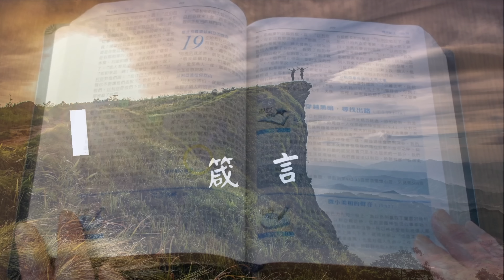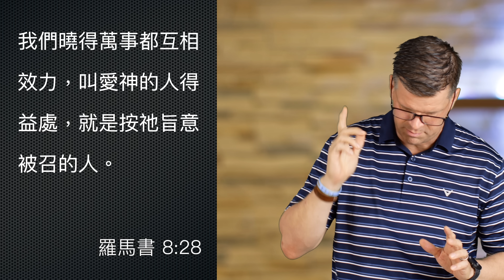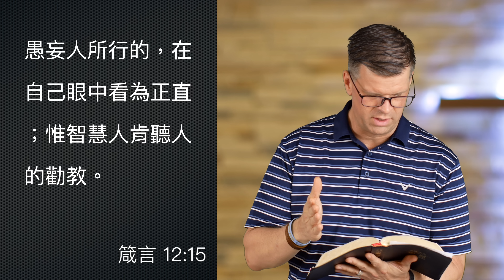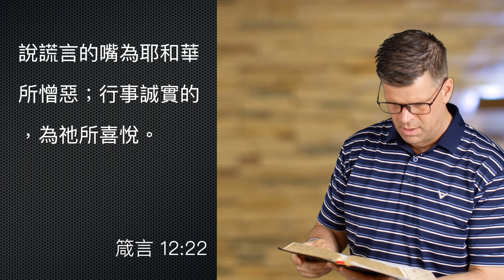《箴言》12:1-28｜第19集｜聖約子民的形像｜每日靈修‧重新得力｜台北懷恩堂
大家好，願上帝來祝福大家！我是毛大隆牧師，今天是我的榮譽，跟大家一起來分享《箴言》第 12 章。這個《箴言》第 12 章跟 10 章、 11 章也差不多的一些信息，是要相比義人跟惡人的差別，但是 12 章也有一些從不同的角度來去分辨同樣的一個話題，所以對我來說，看第 12 章最關鍵的經文是第 3 節，第 3 節是這樣說：

    《箴言》12:3
    人靠惡行不能堅立；義人的根必不動搖。

為什麼這樣說？義人的根基不動搖呢？為什麼這樣來強調？因為是在義人的生活當中，不是一切的事情都順利，我們還有很多的挑戰、很多患難，還有很多的事情來發生的，是我們覺得不可思議的。但是，我們跟惡人有什麼差異呢？上帝是與我們同在了，所以，我們不斷地來追求神，我們仰望為我們信心創始成終的耶穌基督，是《希伯來書》第 12 章 1 到 2 節所提到的。我們是仰望了祂，我們需要耐心地奔那擺在我們前頭的路程。但是這個路程並不簡單，但是無論怎麼樣的，我們有一個應許，這應許在這經文是來告訴我們「義人的根必不動搖」。

但是惡人是不一樣的，有時候他們看起來非常非常豐富的生活，一切都過得非常順利，都非常的好。但是，不可忘記，不可忘記的事情：上帝是在記念我們所做的，上帝也是看惡人所做的，最後肯定有最後的一個審判，審判所有的人。但是我們做義（人）的，都是因為上帝來拯救了我們，耶穌基督的血來遮蓋了我們，就是祂改變了我們，我們要做上帝要我們所做的事情的，我們到最後的審判官，就是我們的天上的父。祂是要看到我們所做的，我們並不要懼怕，我們都知道我們天上的父是來審判我們，但是在這個經文是要告訴我們需要耐心。

我們需要耐心，做上帝要我們所做的，相當於的是看到《羅馬書》 8 章 28 節這樣說：

    《羅馬書》8:28
    我們曉得萬事都互相效力，叫愛神的人得益處，就是按祂旨意被召的人。

所以在《羅馬書》第 8 章 28 節，我們可以學到的，也是可用來提醒我們，那個是我們剛剛看到的第 12 章第 3 節說「義人的根必不動搖」。我們也知道「萬事都互相效力」，所有的事情來發生了，上帝是與我們同在的，肯定要做祂美好的工作，是《腓立比書》第 1 章所提到的，祂美好的工作肯定在我們心裡要完全。在這個情況下，我們可以看到義人跟惡人的差異，我們在 12 章特別是第 1 節，第 1 節是這樣說：

    《箴言》12:1
    喜愛管教的，就是喜愛知識；恨惡責備的，卻是畜類。

這是很關鍵的事情的，在我們現代的社會當中，我們經常就是要躲避管教，或者我們有孩子的話，不想管教他們。

我們自己家有三個小孩，有一個十四歲的，還有一個十二歲的，還有一個馬上九歲的一個小孩子。在他們長大的過程當中，我們管教的方法是要調整的幫助他們，但是無論怎麼樣的，我們還是要管教我們自己家的小孩。為什麼？並不是因為我生氣了他不聽話，不是這個意思的。我們管教的原因，是我們都看到他們長大之後要成為什麼樣的人，他們要成為什麼樣的來祝福社會、祝福別人的人。如果他們一直都自私要做自己的事情，沒有管教的話，他們就變得越來越壞。但是，需要爸爸媽媽的管教，是因為我們都愛他們，要他們自己成為別人的祝福。我們要他們在長大之後，是要蒙其他人喜悅跟上帝的喜悅，要做上帝要他們做的事情。

上帝也是同樣的來管教我們，因為我們都是祂的兒女，所以祂肯定是管教我們的，祂管教我們的，是暫時，有一段時間都覺得不是很開心，也覺得有點痛苦了，但是這樣管教，是對我們有好處的，第 1 節說得很清楚的：「喜愛管教的，就是喜愛知識的」，我們是希望我們每個人都成為這樣的。

而第 2 節是這樣說：

    《箴言》12:2
    善人必蒙耶和華的恩惠；設詭計的人，耶和華必定他的罪。

雖然我們可能覺得我們做的事情是上帝是看不見，但是我們知道上帝是無所不在的神，所以祂可以看見我們所有做的事倩。

第 15 節是這樣說：

    《箴言》12:15
    愚妄人所行的，在自己眼中看為正直；惟智慧人肯聽人的勸教。

這個意思是怎麼說呢？每個人都覺得自己所做的，都是對的，我不認為都不知道我應該來做的是什麼，如果不是依靠神的話，就是依靠自己的信仰。用自己的心引導我們自己，我們可能覺得我們所做的都是對了。但是上帝是用絕對真理看我們所有的事情，都知道分辨什麼是善是惡，到最後這個是說，雖然在自己眼中覺得對了，但是在最後就發現是錯的，因為義人是什麼樣的人，都跟隨耶穌的人，祂是引導我們要我們做的，祂要我們做的事情，我們奔那擺在我們前面的路程就是我們剛剛說的《希伯來書》第 12 章 1 節所說的，因為就這樣的話，我們都知道，我們要聽別人的勸教，我們有其他的弟兄姊妹，在教會當中出來幫助我們，知道我們應該做什麼樣子的。

第 22 節是這麼說：

    《箴言》12:22
    說謊言的嘴為耶和華所憎惡；行事誠實的，為祂所喜悅。

我們都是應該是神所喜悅的人，都要做上帝要我們做的事。

第 26 節說：

    《箴言》12:26
    義人引導他的鄰舍；惡人的道叫人失迷。

28 節是說：

    《箴言》12:28
    在公義的道上有生命；其路之中並無死亡。

所以是不可忘記一些的事情，我們知道我們奔在上帝擺在前頭的路程，我們不是奔自己的路，我們是奔上帝要我們奔的這個路程。也是希望今天你們所默想來禱告，來讀這個經文時候，是用上帝，用祂的話語來刻在我們的心版上，也讓我們做上帝要我們所做的事情。

上帝祝福大家。

經文：箴言 12:1-28

1喜愛管教的，就是喜愛知識；
恨惡責備的，卻是畜類。
2善人必蒙耶和華的恩惠；
設詭計的人，耶和華必定他的罪。
3人靠惡行不能堅立；
義人的根必不動搖。
4才德的婦人是丈夫的冠冕；
貽羞的婦人如同朽爛在她丈夫的骨中。
5義人的思念是公平；
惡人的計謀是詭詐。
6惡人的言論是埋伏流人的血；
正直人的口必拯救人。
7惡人傾覆，歸於無有；
義人的家必站得住。
8人必按自己的智慧被稱讚；
心中乖謬的，必被藐視。
9被人輕賤，卻有僕人，
強如自尊，缺少食物。
10義人顧惜他牲畜的命；
惡人的憐憫也是殘忍。
11耕種自己田地的，必得飽食；
追隨虛浮的，卻是無知。
12惡人想得壞人的網羅；
義人的根得以結實。
13惡人嘴中的過錯是自己的網羅；
但義人必脫離患難。
14人因口所結的果子，必飽得美福；
人手所做的，必為自己的報應。
15愚妄人所行的，在自己眼中看為正直；
惟智慧人肯聽人的勸教。
16愚妄人的惱怒立時顯露；
通達人能忍辱藏羞。
17說出真話的，顯明公義；
作假見證的，顯出詭詐。
18說話浮躁的，如刀刺人；
智慧人的舌頭卻為醫人的良藥。
19口吐真言，永遠堅立；
舌說謊話，只存片時。
20圖謀惡事的，心存詭詐；
勸人和睦的，便得喜樂。
21義人不遭災害；惡人滿受禍患。
22說謊言的嘴為耶和華所憎惡；
行事誠實的，為他所喜悅。
23通達人隱藏知識；
愚昧人的心彰顯愚昧。
24殷勤人的手必掌權；
懶惰的人必服苦。
25人心憂慮，屈而不伸；
一句良言，使心歡樂。
26義人引導他的鄰舍；
惡人的道叫人失迷。
27懶惰的人不烤打獵所得的；
殷勤的人卻得寶貴的財物。
28在公義的道上有生命；
其路之中並無死亡。